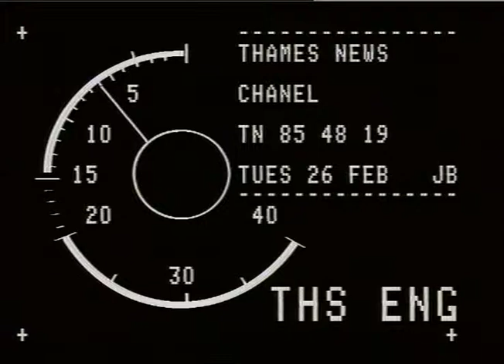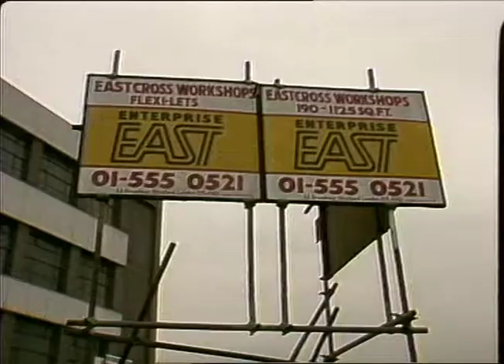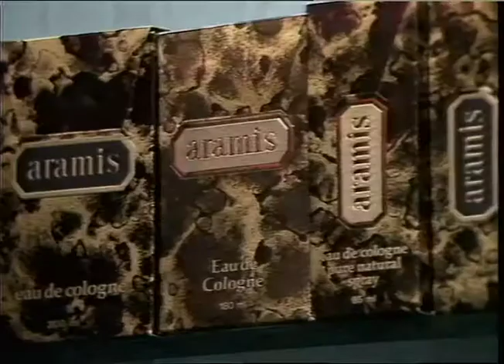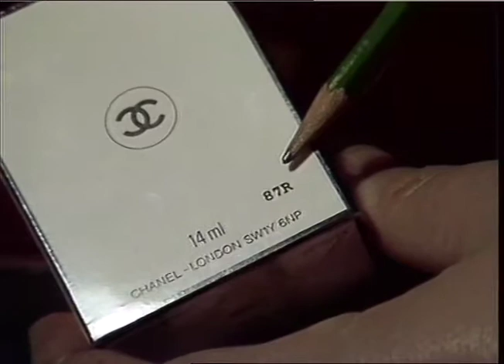COUNTERFEIT, PERFUME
THAMES NEWS -26,2,85- A GANG FAKING CHANEL AND OTHER PERFUMES ON A GRAND SCALE FOUND GUILTY _x000D_